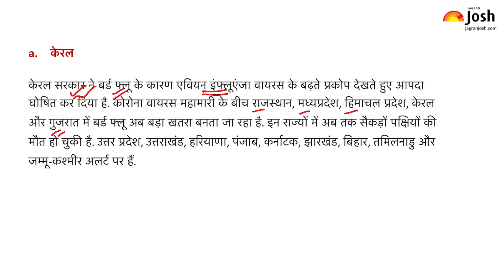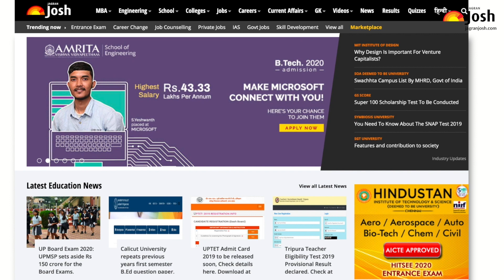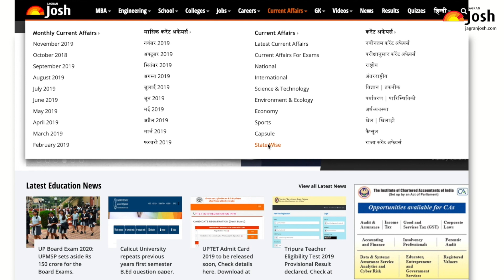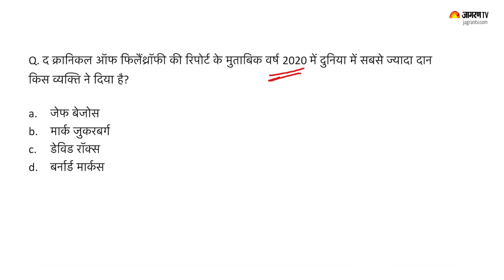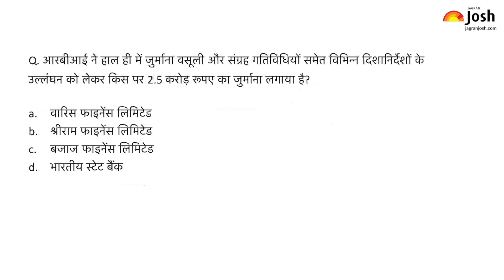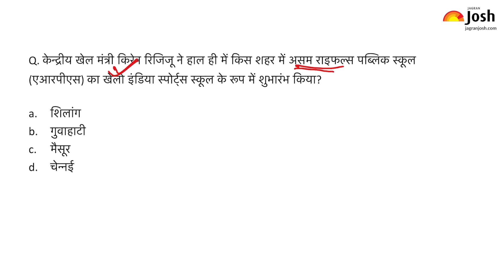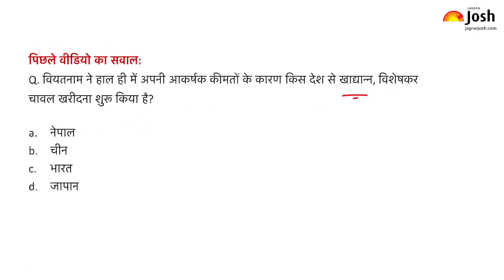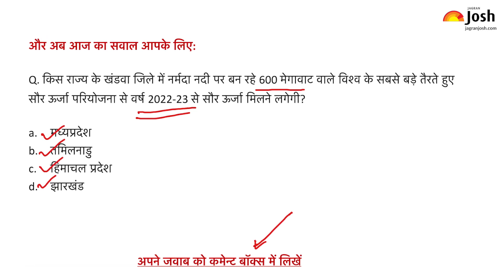Current Affairs Today | 7th January 2021 Current Affairs | Current Affairs In Hindi